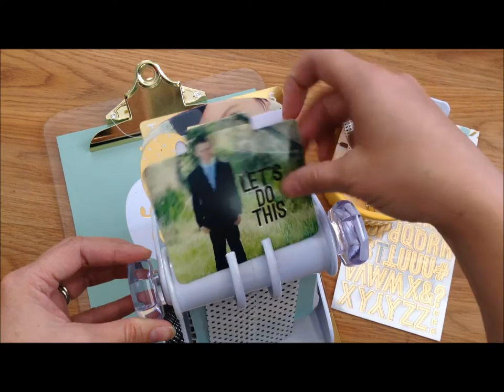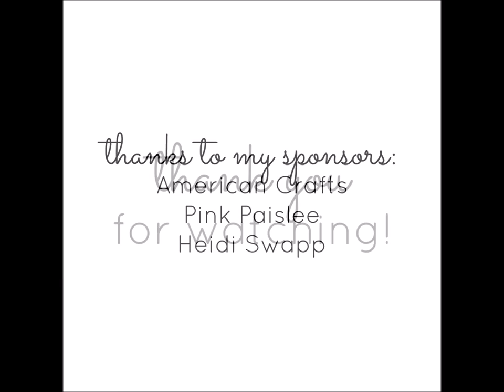Pink Paislee + Heidi Swapp: Memorandum MemoryDex Flip-through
Pink Paislee Memorandum + Heidi Swapp MemoryDex = my 2015 gratitude project.

"The ABC's of Being Grateful" is made up of Memorandum and Heidi Swapp cards and dividers, embellished with Memorandum washi tape, stickers, and papers. I also included a few glassine bags and shipping tags. The alphabet comes from Heidi Swapp's Minc collection.

Throughout the month of November, my family and I will continue adding cards, notes and pictures about what we are thankful for. I'll do a follow-up video when the project is complete :).